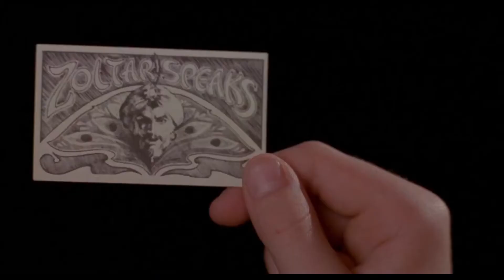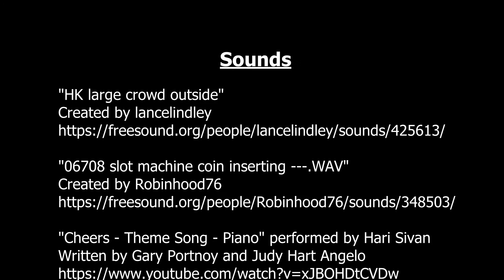Robodawg Gets Big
What happens when Robodawg wishes he were big.  A short parody film (technically) created for Clownvis to the Rescue.